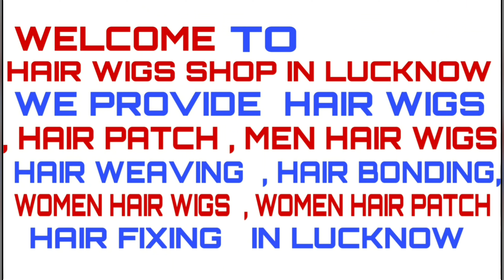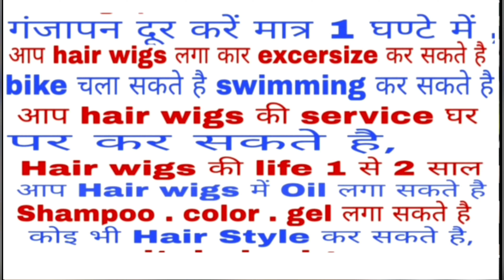Hair weaving in lucknow | 7355087241 hair weaving shop | center | cost | price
hair weaving in lucknow  .   hair weaving shop in lucknow .   hair weaving price in lucknow  .  hair weaving cost in lucknow .  hair weaving centre in lucknow .   hair weaving price rs. 5000 to rs. 9500 in lucknow  .

    address. . Lucknow  Uttar Pradesh